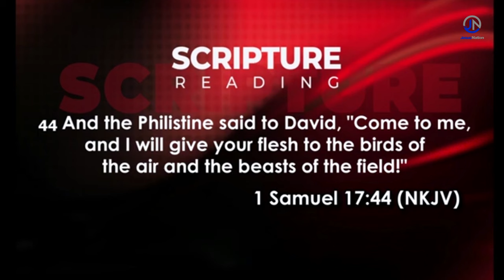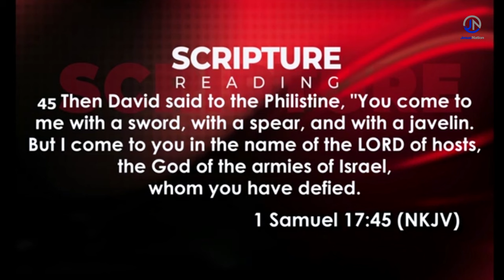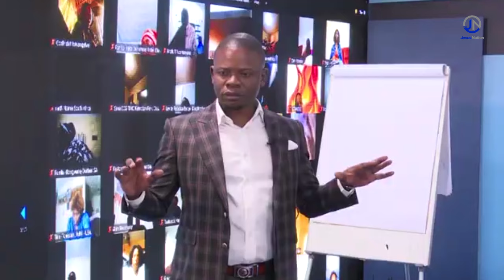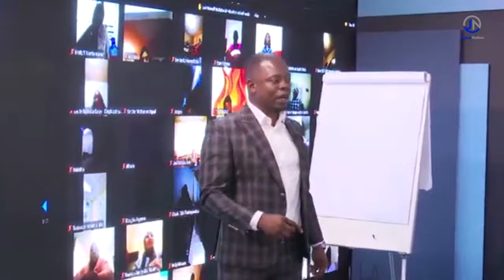PROPHET SHEPHERD BUSHIRI || SOULISH CURSE